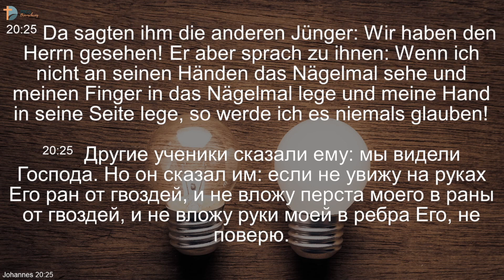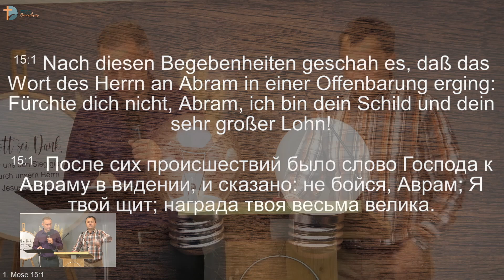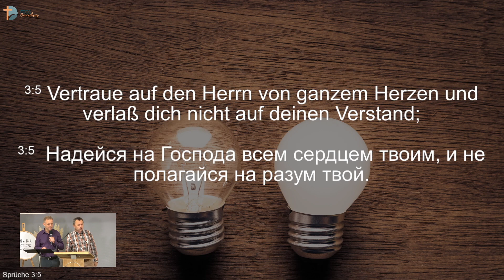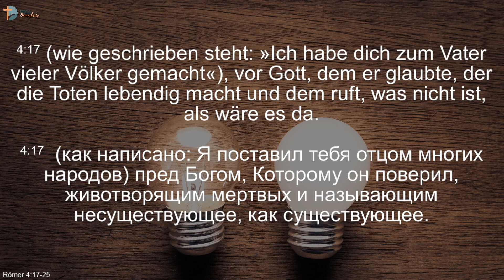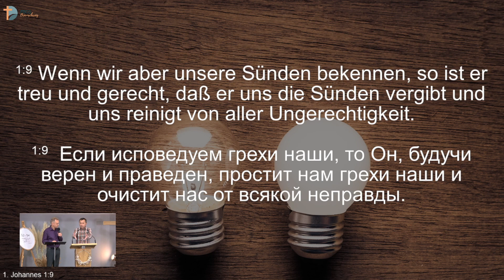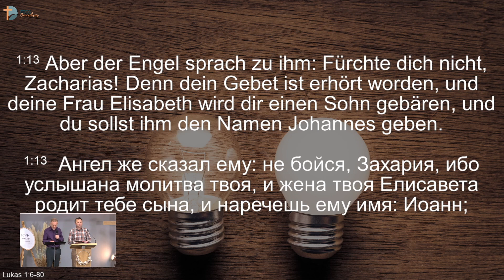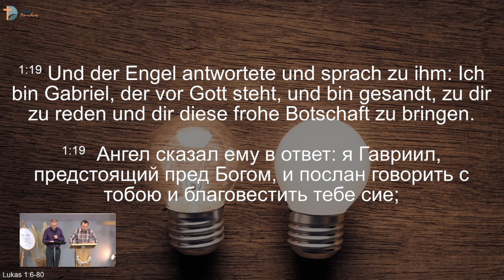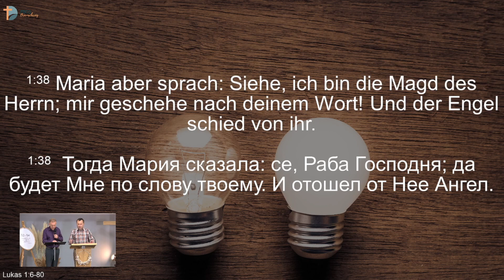Бог слышит твою молитву | Gott hört Gebet | Ivan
Die Bibelstellen der Predigt:
Johannes 20,25-31
Römer 4,17-25
1. Mose 15,1-21
Sprüche 3,5
1. Johannes 1,9

Wir wünschen Gottes reichen Segen.

Neckarstraße 2
38120 Braunschweig